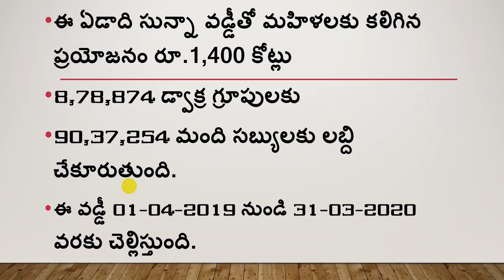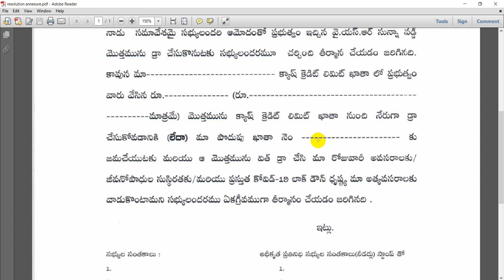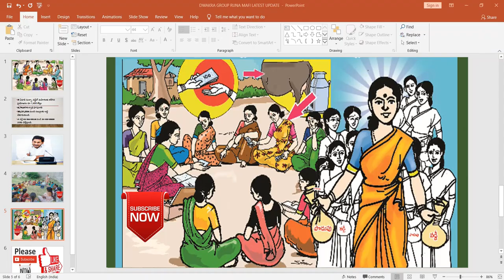YSR SUNNA VADDI SCHEME IN TELUGU || YSR SUNNA VADDI PATHAKAM || DWAKRA VADDI LENI RUNALU SCHEME 2020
THIS VIDEO CONTAINS THE INFORMATION REGARDING YSR DWAKRA VADDI LENI RUNALU, INTEREST SUBVENTION, SUNNA VADDI SCHEME IMPLEMENTED IN CORONAVIRUS PANDAMIC SITUATION ALSO YSR GOVERNMENT HAS ISSUED AN AMOUNT OF RS.1400 CRORES TO PODUPU GROUP LU IN ANDHRA PRADESH